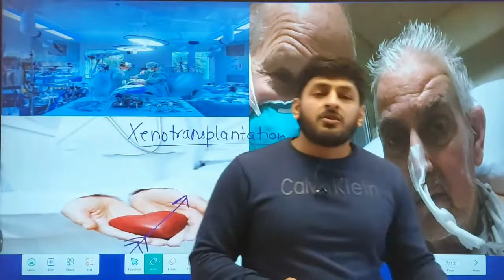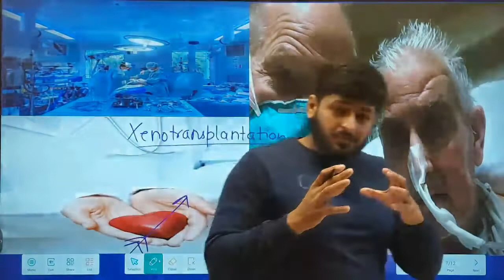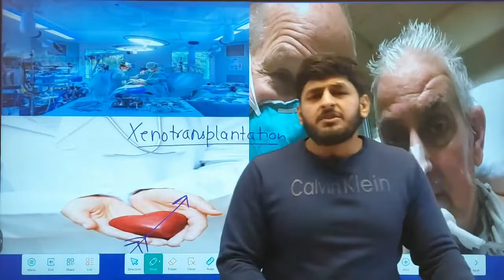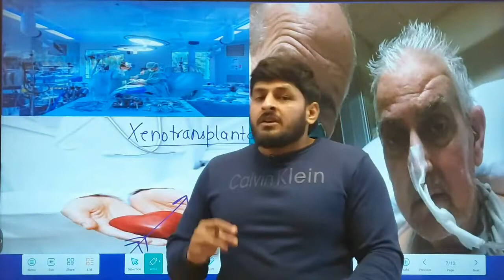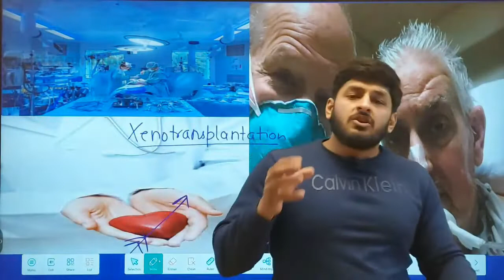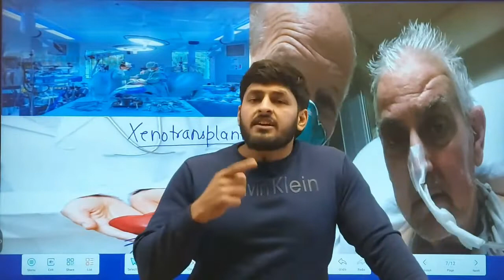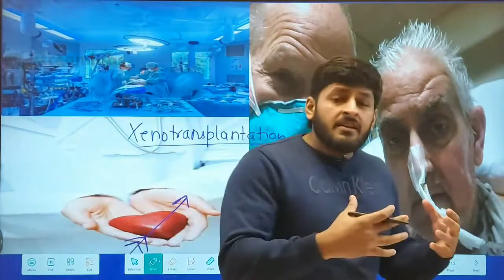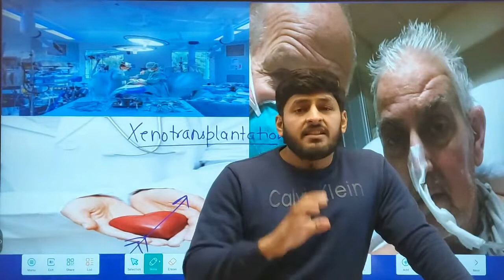Transplant PIG Heart into Human Patient | BY ABHISHEK KARN SIR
In this video Abhishek Karn Sir has discussed current affair news which is important for the exams like NDA, Air force, CDS , BANKING, RAILWAY, SSC and all the one day exams. Watch this video and share with your friends and in your study groups so that you don't miss the latest and updated news which is going to the boon for you in future